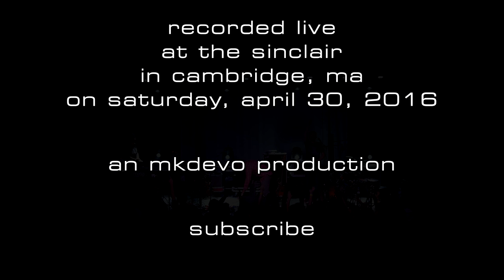Dopapod: 2016-04-30 - The Sinclair; Cambridge, MA (Set 2) [4K]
Dopapod performs live at The Sinclair in Cambridge, MA on Saturday, April 30, 2016. Set two of two.

0:00:14 Piazole
0:09:38 Trapper Keeper
0:35:27 Picture in Picture
1:02:42 Made a Design
1:08:47 8 Years Ended
1:14:19 Bluetooth